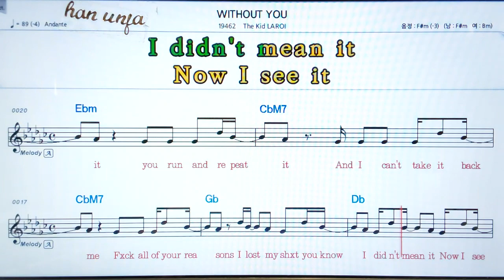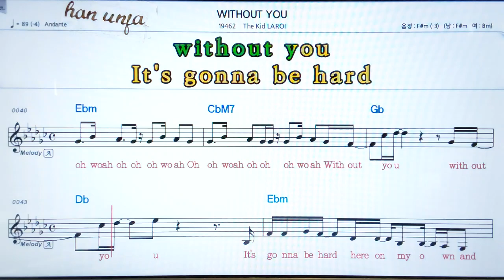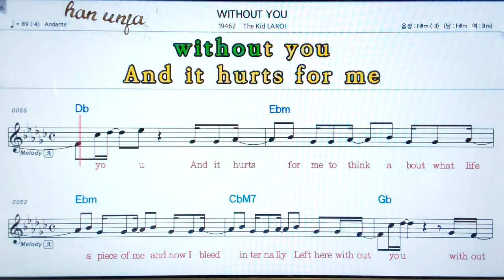💖WITHOUT YOU/THE KID LAROI 👍MR,가라오케 악보 코드 가사 ,Karaoke반주